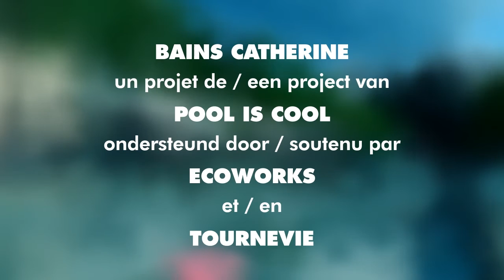BAINS CATHERINE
- FR -
Bains Catherine est une vraie piscine avec un filtre naturel et un ponton exposé au soleil. C’est un lieu de baignade publique installé sur le plus grand bassin de Sainte-Catherine. Dans la plupart des villes belges et européennes, les citadins se baignent à ciel ouvert. Les Bruxellois n'ont pas cette chance ! Une piscine à ciel ouvert et accessible à tous apportera une nouvelle dynamique à l’ensemble du quartier Sainte-Catherine.
En partenariat avec les experts de Ecoworks et de l’asbl Tournevie, nous réaliserons la première piscine en plein air de Bruxelles. Bains Catherine crée un espace de détente où les habitants profiteront ensemble des plaisirs de l’été : nager, plonger et se rafraîchir au bord de l’eau!

Bains Catherine is een echt zwembad met natuurlijke filter en een ruim zonnedek, middenin het grootste bassin van de Vismet.
In de meeste belgische en europese steden is het alledaagse zomerpret om te zwemmen in de open lucht. In onze hoofdstad daarentegen is dat nergens mogelijk. Een voor iedereen toegankelijke zwemplek in de open lucht zou de levenskwaliteit voor de inwoners van Brussel een ongelofelijke boost kunnen geven!
In samenwerking met professionele partners zoals Ecoworks en de expertise van Tournevie zullen we het eerste openluchtzwembad in Brussel realiseren.
Bains Catherine wordt dé plek waar alle Brusselaars samen kunnen genieten en doet je op een hete zomerdag eindelijk zwemmen, plonsen, in de zon liggen, op de Vismet!